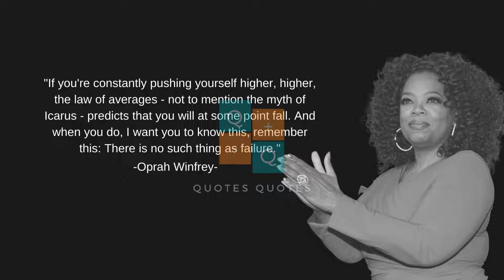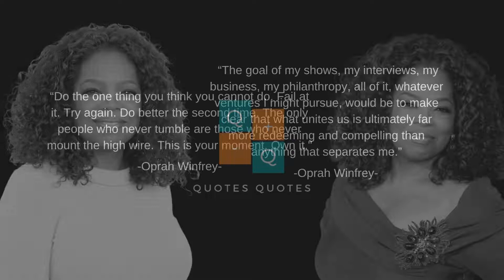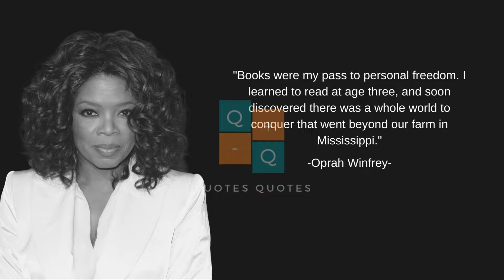BEST QUOTES - OPRAH WINFREY || MOTIVATIONAL & INSPRIRATIONAL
Oprah Winfrey, (born January 29, 1954, Kosciusko, Mississippi, U.S.), American television personality, actress, and entrepreneur whose syndicated daily talk show was among the most popular of the genre. She became one of the richest and most influential women in the United States.

Winfrey moved to Milwaukee, Wisconsin, at age six to live with her mother. In her early teens she was sent to Nashville to live with her father, who proved to be a positive influence in her life. At age 19 Winfrey became a news anchor for the local CBS television station. She found herself constrained by the objectivity required of news reporting, and in 1977 she became cohost of the Baltimore morning show People Are Talking.